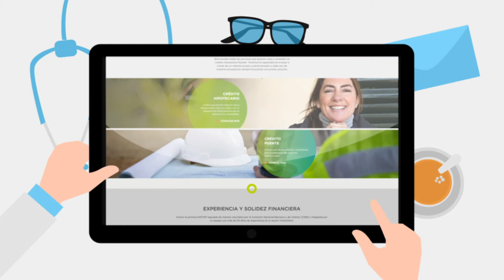ION Tu Casa - Seguros "Doctores"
Animacion en AfterEffects